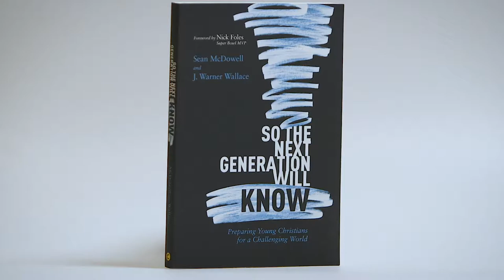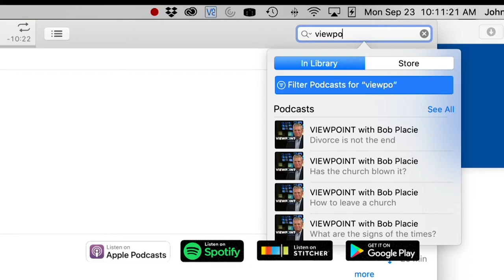VIEWPOINT with Bob Placie S2 Ep.5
Why are teens losing interest in Christianity?  Sean McDowell (son of author/speaker Josh McDowell) shares his thoughts.  Plus with suicides at epidemic rates, how can the church better reach out to those left behind blaming themselves? Bob speaks with Pastor Daniel Fusco about how his church approaches the issue.